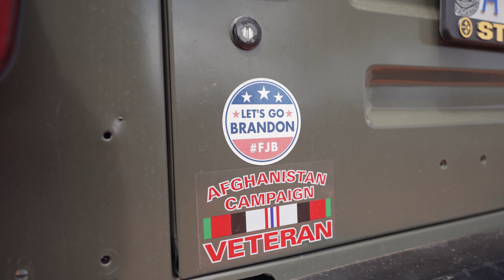Tank Farm Trailing with Guerrilla Battalion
Trailing with the Guerrilla Battalion boys at Tank Farm on May 4, 2022